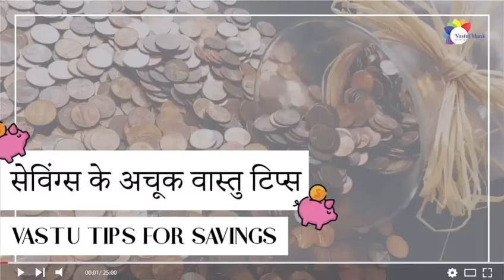सेविंग्स के अचूक वास्तु टिप्स | Vastu tips for savings | Chhavi Sharma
Know more about vastu tips for savings from Chhavi Sharma!

About Chhavi Sharma - Chhavi Sharma is a name to reckon with today. She is one of the finest Vastu Shastra experts today in the country. With her commendable foresight, she offers personalized solutions and has helped many of her clients in sailing smoothly through troubled times. Her USP is her knowledge and understanding of the Vasu Shastra, a legacy she was gifted by her late grandfather Pandit Kedarnath Misra – a learned Astropalmist and Vastu Shastra expert.